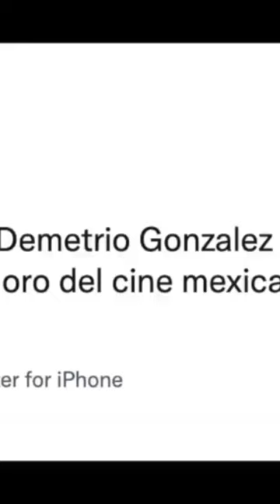Demetrio Gonzalez y su triste adiós